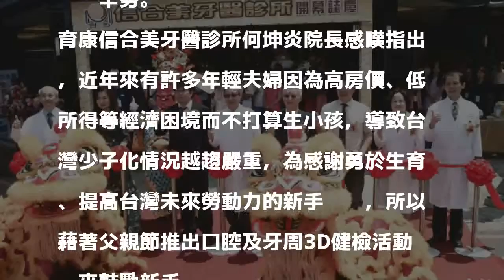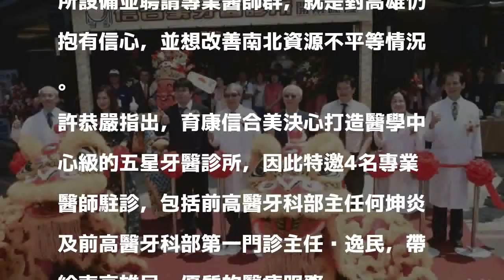不畏大環境景氣差 高市仍有砸近億打造頂級牙醫診所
〔記者張忠義／高雄報導〕不畏大環境景氣差，高雄市仍有砸近億打造頂級牙醫診所，並聘請高醫班底牙醫，提供醫學中心級醫療服務；今天開幕適逢父親節，院方並免費替10對父子進行牙科治療，慰勞爸爸辛勞。

發表評論評論如下。